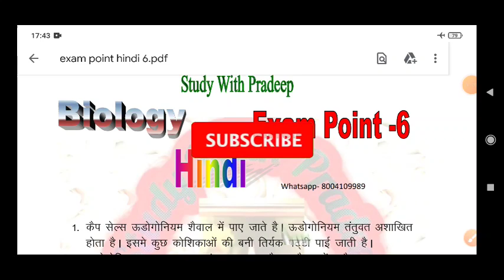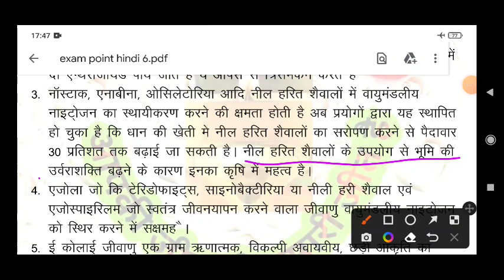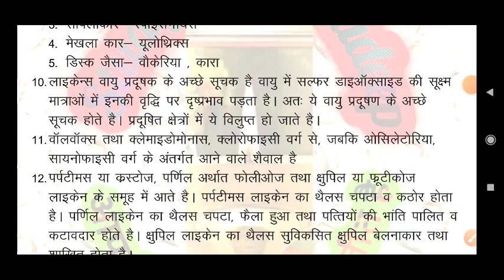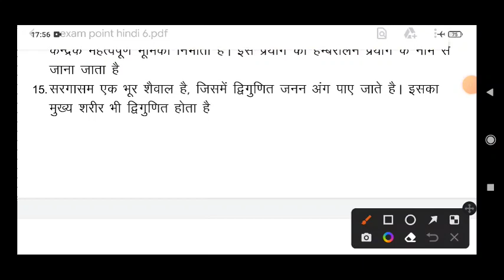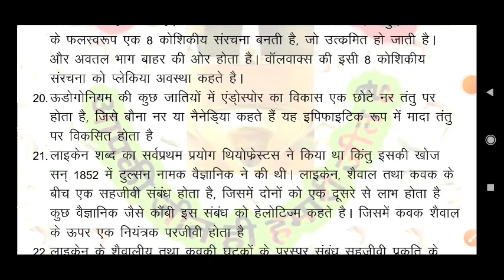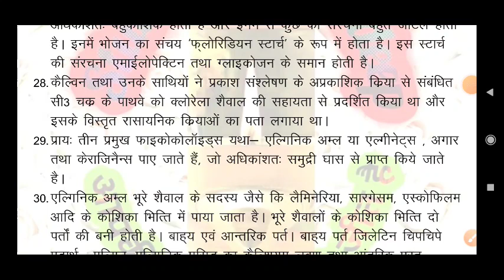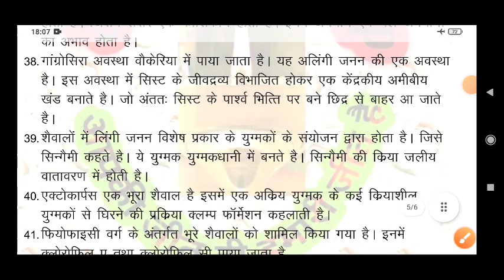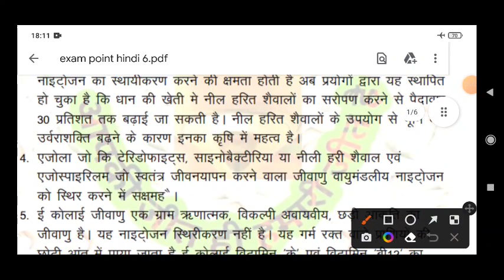Biology Exam points in hindi | Tgt biology classes practice paper || Lt biology classes in hindi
Exam points in hindi|| Biology exam Points|| Tgt pgt biology classes in hindi || Upsssc latest news